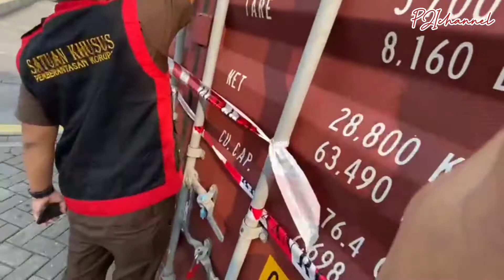Kejati DKI Bongkar Mafia Minyak Goreng